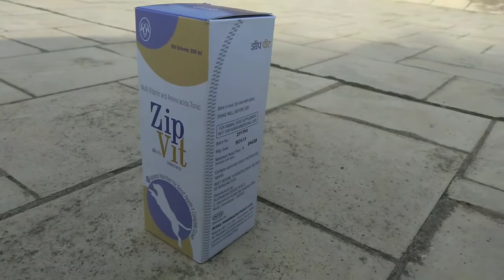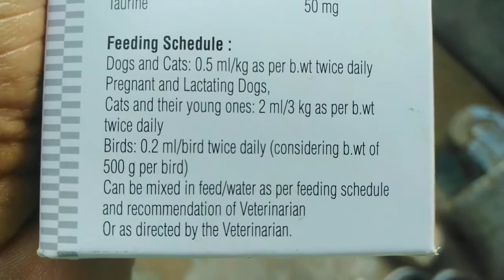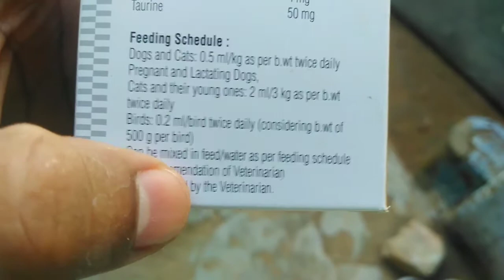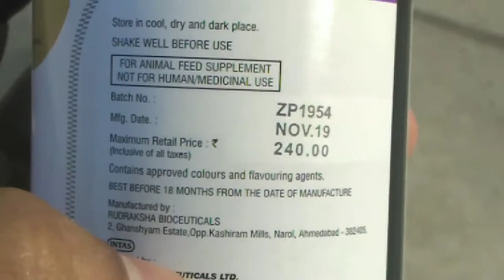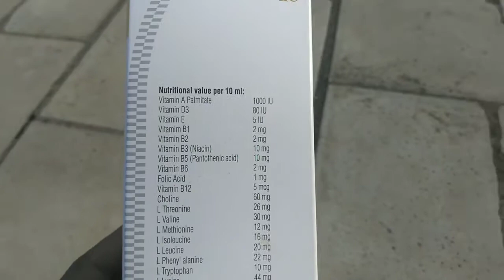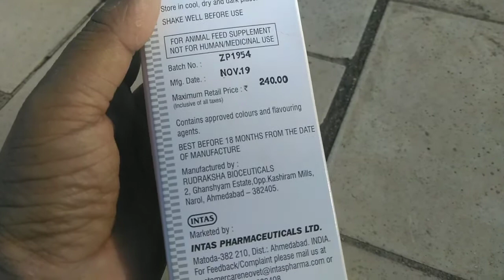Zip Vit Multivitamin for pet / Dogs Multivitamin / Intas companies product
A Multivitamin for pets, by Intas